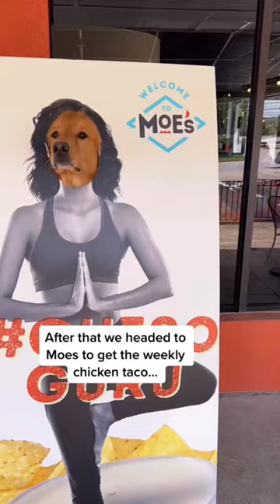Teddy Tuesday! The BEST day.